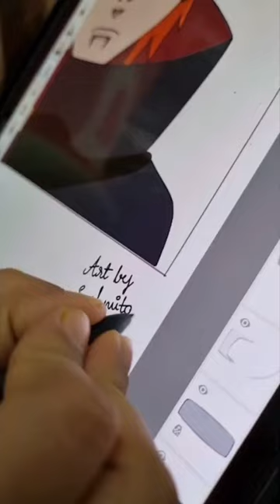Pain Portrait | digital art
4 hours in 15 secs pain portrait

viraldrawing#viraldrawingvideos#artandcraft